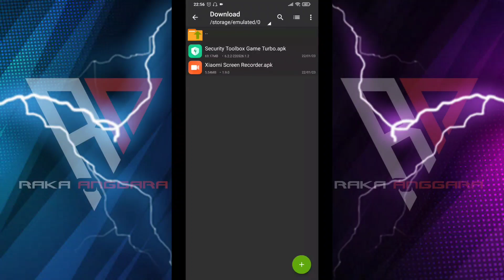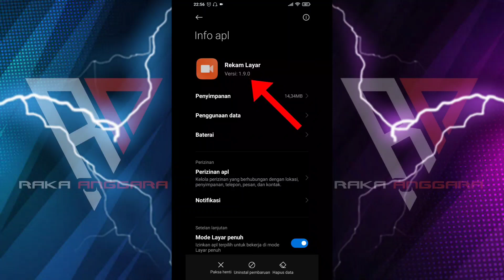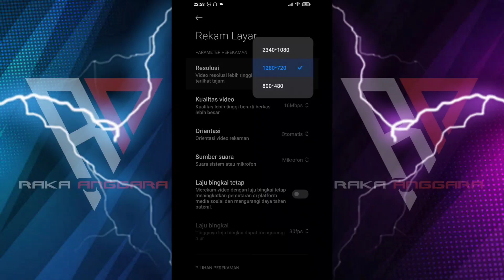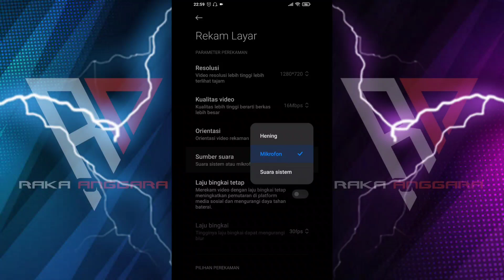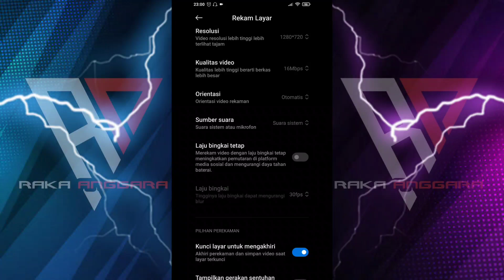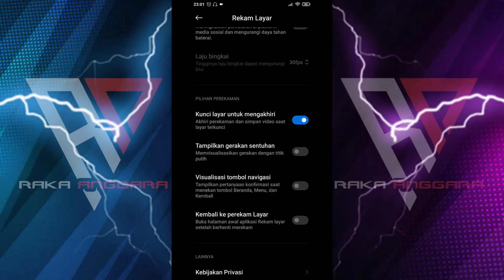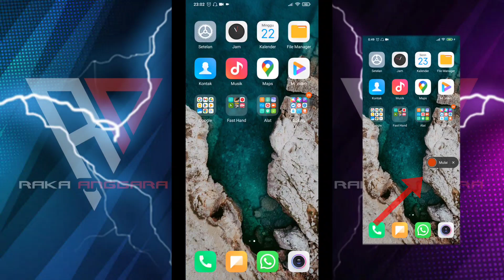APK PEREKAM LAYAR HP TERBAIK UNTUK GAME‼️MIUI SCREEN RECORDER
Guysss...
Video kali kali ini saya ingin merekomendasikan salah satu Versi Apk perekam layar hp Xiaomi terbaik untuk Game. MANTAP!

Salah satu Versi perekam layar Hp yang selalu saya gunakan dalam keperluan Recording Gameplay. Karena untuk Versi ini lebih baik dari Versi lainnya.
✅ Versi lebih Ringan size 5Mb
✅ No lag saat record game
✅ No delay
✅ Hasil Video tidak patah-patah
✅ Kualitas Video jernih
✅ Audio Jernih

(Cara Download dalam Video)